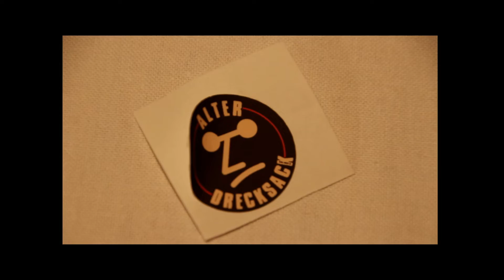"Ein ganz heißes Ding" Infos zum Buch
Hauptstadtkrimi der besonderen Perspektive.
Noch ist der Palast der Republik der ehemaligen DDR nicht abgerissen, aber  schon verteilen die Damen und Herren der Macht bereits den Neubau des Stadtschloss Berlin unter sich auf.
Ausgerechnet die beiden Kleinganoven Grassi und Jens erhalten während eines Einbruchs in einen Kiosk am Breslauer Platz in Berlin-Friedenau Wissen über den Big Deal. Das könnte ihre Altersversorgung sein.
Die beiden gewieften Einbrecher bieten nicht nur den Großen Paroli, sondern auch dem Kriminalhauptkommissar Werner Reeker.